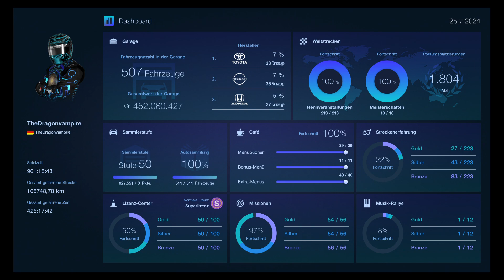Gran Turismo 7 Update 1.49 Eigernordwand rückwärts Subaru Impreza WRX-Gr.B Rally Car '98